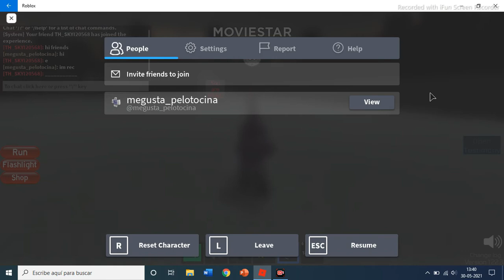all News, Re addeds and Revamp killer of Midnight Horrrors